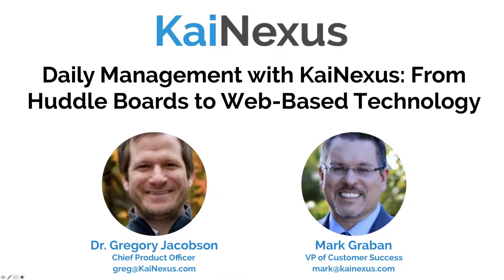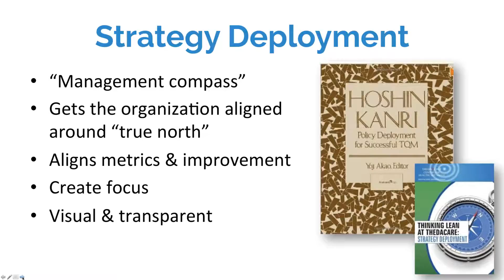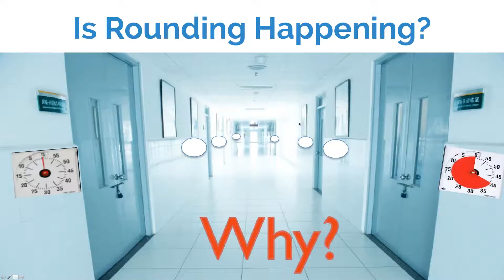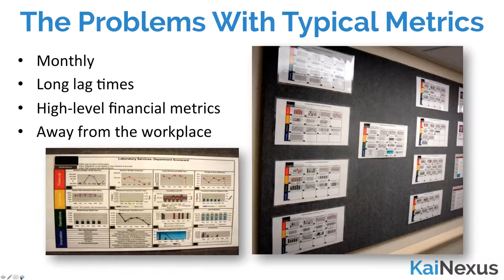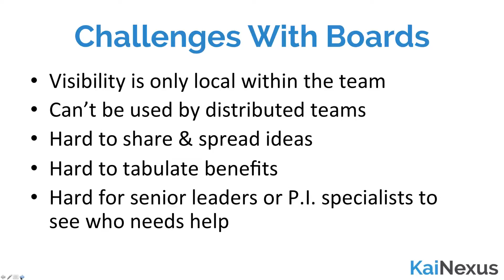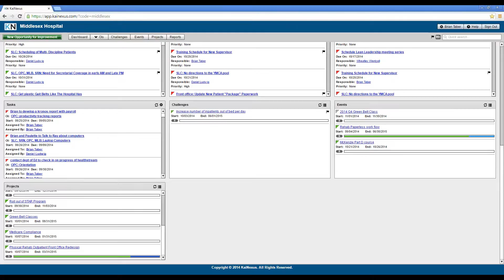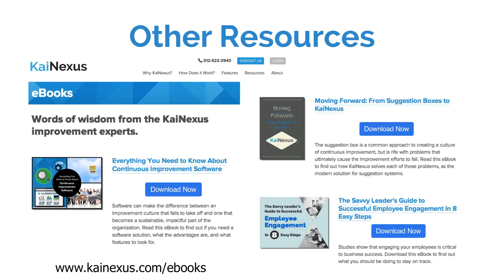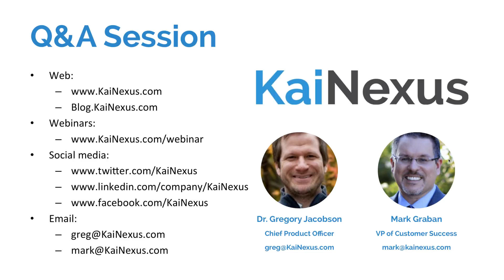Daily Management with KaiNexus: From Huddle Boards to Web-Based Technology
In this KaiNexus webinar, learn how organizations are using daily huddles to improve communication, build teams, and drive continuous improvement. Hear about how leaders are "going to the gemba" to lead in a collaborative, coaching style, and how they use run charts and data to make better management decisions. Then see how KaiNexus supports and facilitates these management practices.